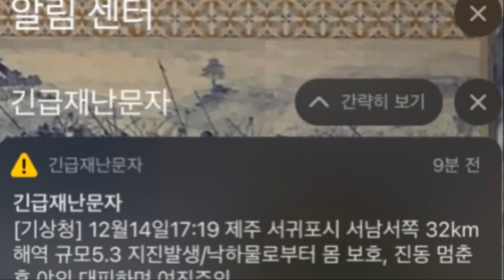속보!충격의 일본열도침몰!일본 도쿄 물바다!4월17일 보름달 일본열도 바닷속으로 침몰